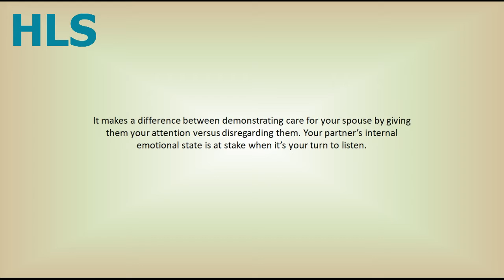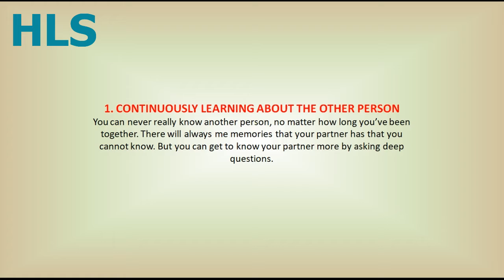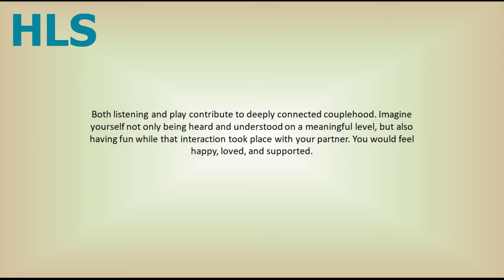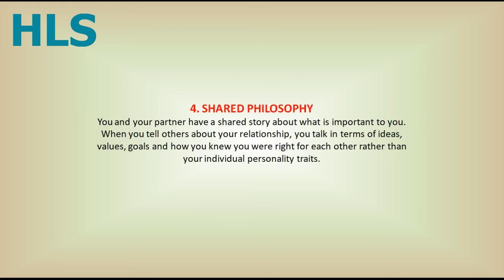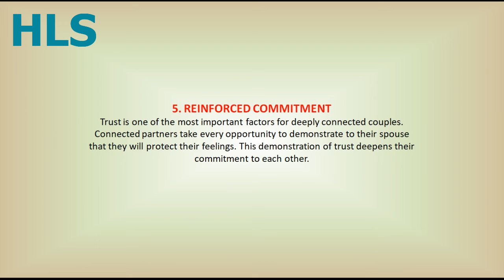5 Habits of Deeply Connected Couples